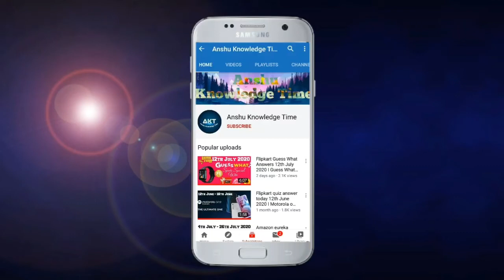Flipkart Ladies Vs Gentlemen Quiz Answers Today 2 November 2021 Episode 18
Ladies Vs Gentlemen Episode 18 quiz answers
ladies Vs Gentlemen season 2